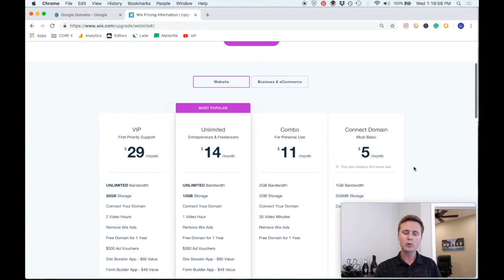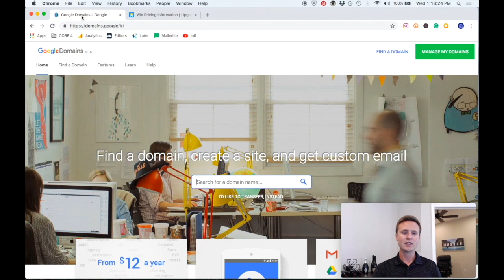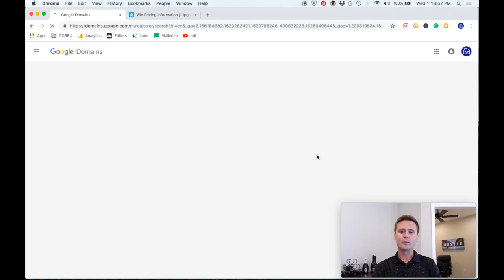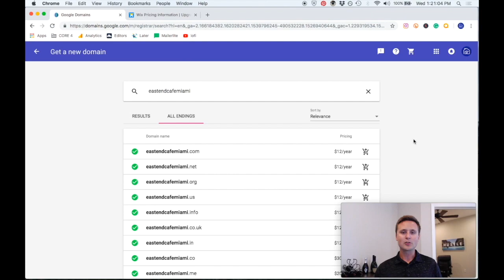WIX Website Domain ONLY $12/YEAR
This video explains how to connect a WIX website to a Google Domain.

WIX website's come with a free domain for 1 year, however the 2nd year and on is typically expensive.

Using Google Domains to buy your website domain allows you to pay only $12/year for your website domain. Plus, WIX allows you to connect your website to a Google Domain with only a few clicks.

Let me know if you have any questions about making your first WIX website in the comments.

Webcam
Logitech C920

Special Audiobook Offer

The TWO audiobooks I HIGHLY RECOMMEND

Tim Ferriss
(This will show you how to PHYSICALLY be successful)

Psycho-Cybernetics
Maxwell Maltz
(This will show you how to MENTALLY be successful)